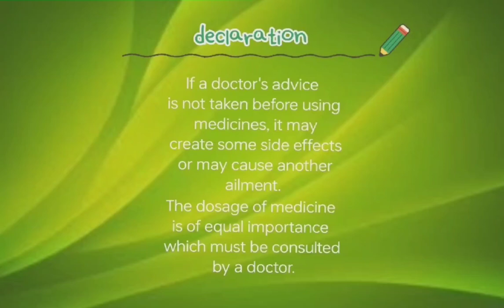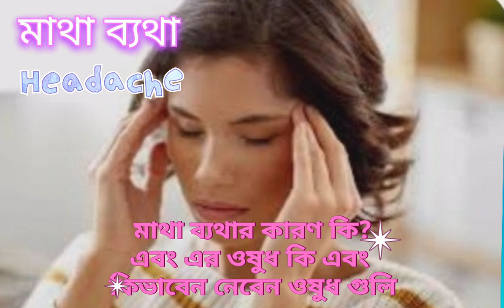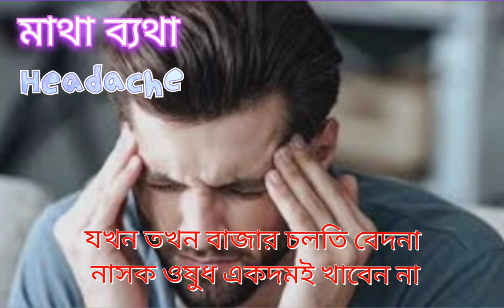নাছোড়বান্দা মাথা ব্যাথা থেকে দ্রুত মুক্তি/Homeopathic remedy for headach#হোমিওপ্যাথিBIOHOMEOWORLD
নাছোড়বান্দা মাথা ব্যাথা থেকে দ্রুত মুক্তি/Homeopathic remedy for headach
মাথা ব্যথা থেকে মুক্তি মাত্র কয়েকটি হোমিওপ্যাথি ওষুধে
Homeopathic remedies for headach in bengali

Welcome to another video from B-H WORLD.Today I'll be talking about headach and its homeopathy medicines.

headache homeopathic treatment headache homeopathic medicine
cure of migraine headache by homeopathy
deal headache with homeopathy homeopathy for headache homeopathic
migraine homeopathy
headache homeopathy
homeopathy treatment for headache homeopathic medicine
homeopathy treatment
headache treatment in homeopathy
homeopathic medicine for headache homeopathy
headache

মাথা ব্যাথা
মাথা ব্যাথার হোমিও ঔষধ
মাথা ব্যাথার হোমিওপ্যাথি ওষুধ কি
 মাথা ব্যথার হোমিওপ্যাথি ওষুধ
 মাথা ধরা মাথা ব্যাথা দূর করার হোমিওপ্যাথি ওষুধ
ঠান্ডা লেগে মাথা ব্যাথার হোমিওপ্যাথি ওষুধ মাথা ব্যাথা কি কি কারনে হয়
হোমিওপ্যাথি চিকিৎসা
মাথা ব্যথা কেন হয়
হোমিওপ্যাথি চিকিৎসা মাথা ব্যাথার